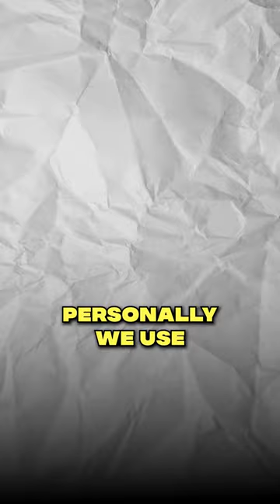Philstocks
3 reasons why you should invest in stocks now.